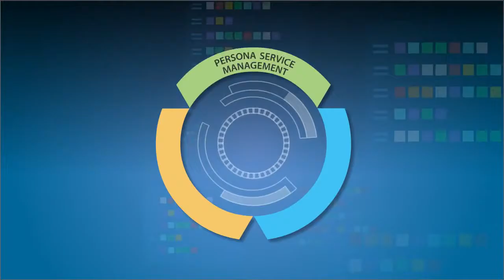How to Explain a Technology Solution with a 2-Minute Explainer Video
Why “Mobile Device Management” is an inadequate solution for IT departments struggling with increasing numbers of mobile devices (including employee-owned) used for both communication and critical business processes. Excerpt from 2-Minute Explainer overview of CompuCom’s Multi-Generational Workforce Productivity solution. 2-Minute Explainer produced by Business Information Graphics